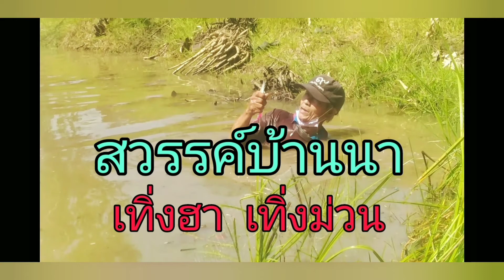สวรรค์บ้านนา เทิ่งฮา เทิ่งม่วน การกุศล Ep.96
หว่านแหงมปลา